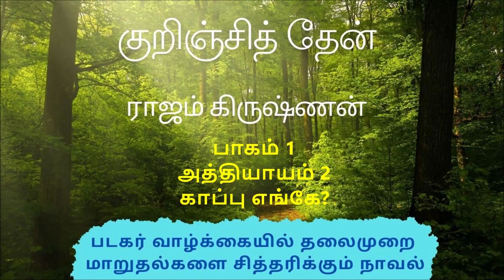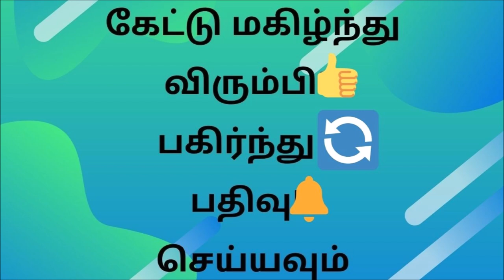Kurinji Thaen(குறிஞ்சித் தேன்) Part 1, Chapter 2 - Tamil audiobook/ Novel/ story/ podcast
நீலகிரி மலையில் வாழும் படுகர் இன வாழ்வியலை அழகாக எடுத்துக் காட்டும் நூலே இது. “குறிஞ்சித் தேன்” என்ற தலைப்பு இந்நூலுக்கு கனக்கச்சிதமாக பொருந்துகிறது. ஒரு குடும்பத்தைப் பிண்ணனியாக கொண்டு நாகரிக மாற்றத்தில் படுகர் இனக்குழுவில் ஏற்படும் நாகரிக மாற்றங்களை மிகத் தத்ரூபமாக காட்சிபடுத்திய விதம் பாராட்டுதலுக்குரியது.

12 ஆண்டுகளுக்கு ஒருமுறை மலரும் குறிஞ்சி மலரின் பருவத்தை அடிப்படையாகக் கொண்டு நாவலை பயணிக்கச் செய்த விதம் நறுமணமூட்டுவதாகவே அமைந்துள்ளது. அதிலும் குறிப்பாக ஐந்து குறிஞ்சி பருவங்களில் (5 ×12 =60 ஆண்டுகள்) ஜோகி என்ற சிறுவனின் வாழ்வியல் நிகழ்வுகள் வழியாக கதையை விவரித்த விதம் சுவாரஸ்யமான அனுபவமே.

ஆசிரியர் குறிப்பு:

ராஜம் கிருஷ்ணன் (பிறப்பு: 5/11/1925) திருச்சிராப்பள்ளி மாவட்டத்தில் உள்ள முசிறியில் பிறந்தவர். பள்ளிக்கு சென்று முறையான கல்வி பயிலாதவர். 15 வயதில் கிருஷ்ணன் என்பவருக்கு மணம் செய்விக்கப்பட்டார். மின் பொறியாளரான கணவரின் உதவியால் பல புத்தகங்களைப் படித்து, பின் தானே கதைகளை எழுத ஆரம்பித்தார். 1973ம் ஆண்டின் சாகித்ய அகாதமி விருதை 'வேருக்கு நீர்' என்ற நாவலுக்காக இவர் பெற்றார்.